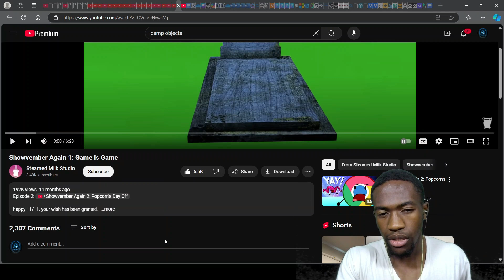NO FACE, NO CASE! | Showvember Again 1: Game is Game Reaction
In this video, Sceptre gets a face massage, Popcorn rises from the dead, Chatterbox has lunch, Box Cutter gets covid, Drake is a hitman, and Culing Stone dies of Fanum Tax. Enjoy!